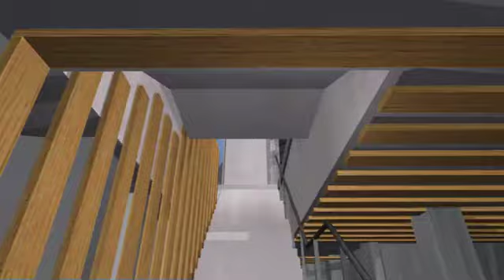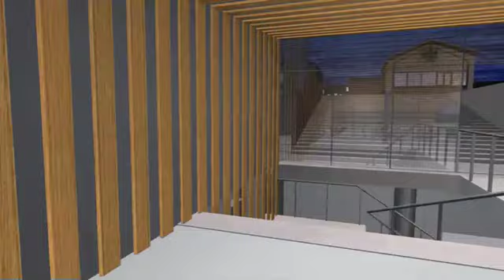filmpje nieuwbouw damsterdiep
herontwikkeling Damsterdiep Groningen. Ontwerp: Onix (gebouw) en de Gemeente Groningen.